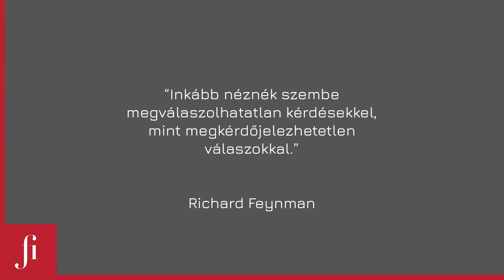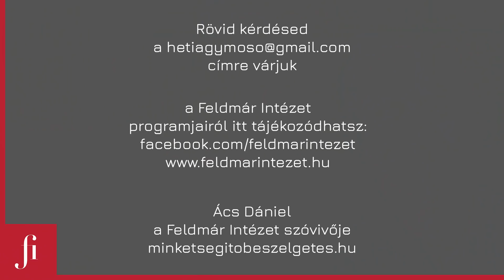Heti Agymosó 55. rész - TÍZPARANCSOLAT, BŰNTUDAT, BÁNTÁS ÉS TŰRÉS, RENDSZER ÉS VÁLTOZÁS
TÍZPARANCSOLAT, BŰNTUDAT, BÁNTÁS ÉS TŰRÉS, RENDSZER ÉS VÁLTOZÁS

„A Tízparancsolat valójában nem parancsok összessége. Hogy ne paráználkodj, az arról szól, hogy lesz egy olyan időpont egy ember életében, ha szerencsés, hogy nem fog paráználkodni. Ne ölj! – ezt nem lehet megparancsolni. De lehetséges, hogy a fejlődésemben lesz egy olyan pont, ahol nem fogok ölni. A Tízparancsolat tulajdonképpen tíz dolog, tíz leírás arról, amit egy felnőtt ember nem fog csinálni. Azt mondjuk egy 1 éves gyereknek: Ne pisilj be! Parancsolat. Hát, szégyellni fogja magát, és bűntudata lesz. De ha a szülők megbíznak a gyerekben, akkor hadd pisiljen be. Majd lesz egy időpont, amikor már nem fog bepisilni. [...] Ez a buddhista hozzáállás, hogy baszogatni magadat, az kegyetlenség. Fogadd el magad, örülj magadnak, szeresd magad és teremts egy környezetet magad körül, ami kompenzál azért, aki éppen vagy.”

• Vallási bűntudat, neurotikus bűntudat, méreg és bűntudat
• Tízparancsolat
• Kompromisszum: a szex nem alku tárgya
• Miért bánt a párom? Szeretnék neki segíteni!
• A szüleink védelme
• Pszichiáterként szenvedek a rendszerben
• Alagút ásása a börtönből
• R.D. Laing viszonya pszichiáter kollégáival és a pszichiátria lakóival
• A hatalom megszerzése és megtartása
• Ha nem tetszik a rendszer: három út a változásért

Nézd meg az 55. Heti Agymosót, ha kíváncsi vagy a fenti témákra!

Erre az alkalomra is várjuk a kérdéseiteket!

Szereplők: Feldmár András, Ács Dániel
Utómunka: Huszerl Bence